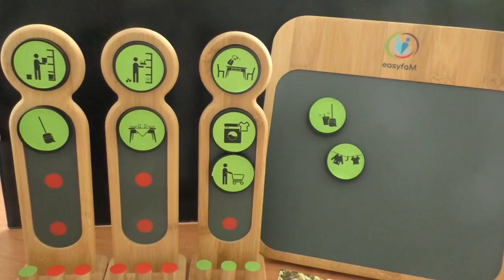Haushalt mit Kindern so geht´s | 5 Tipps | Frau Farbenfroh (P)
5 Tipps wie der Haushalt auch mit Kindern gelingt.

Wenn ihr uns etwas zuschicken möchtet, dann bitte an diese Adresse:

Julia Ressel
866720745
Packstation 113
02906 Niesky